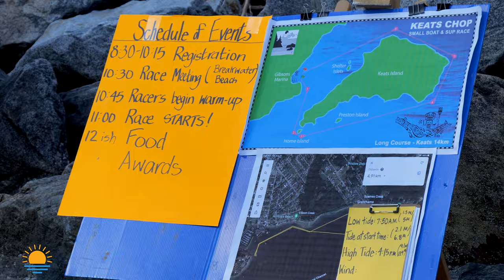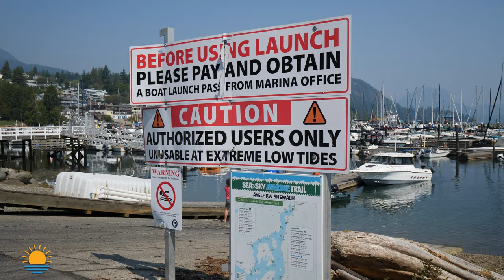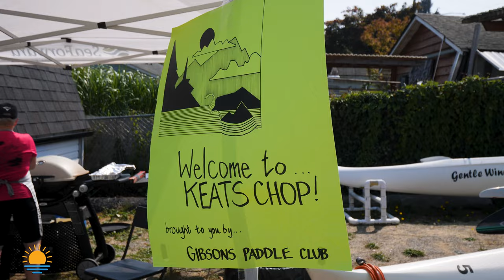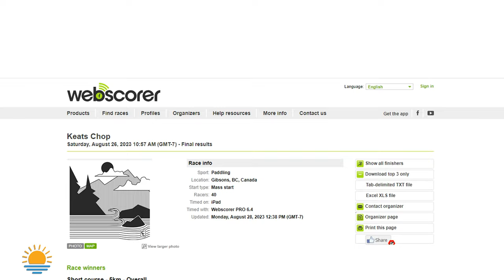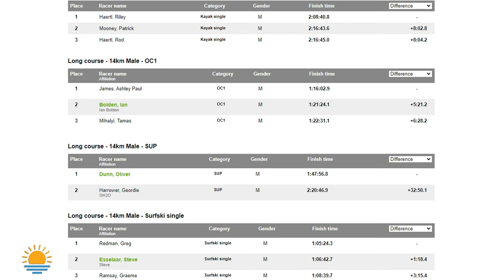Keats Chop - Small Boat Race [Gibsons, BC]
Keats Chop in Gibsons harbour, is a small boat competition put on by a group of volunteer organizers from the Gibsons Paddle Club. Participants from novice to world class, raced in the short course (5km) or long course (14km). Boats included: kayak, OC1, OC2, surfski, row boat and even stand up paddle boards.

This video is a recap of the day's events from August 26, 2023 with the results listed at the end.

-Val & Paul

Val Labrecque - REALTOR®
RE/MAX City Realty (Gibsons)

Google Pixel 7
Panasonic Lumix G9
Panasonic Lumix GH5
Panasonic Lumix G Vario Lens, 14-140MM
Panasonic Lumix HH025 LUMIX G Lens, 25mm
K&F Concept 46MM Variable ND Filter
Comica CVM-VM10II Mini Shotgun Video Mic
DJI Mavic Mini
FIMI Palm